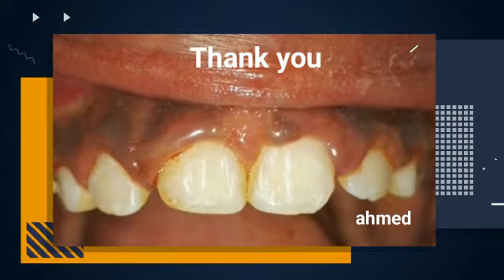Frenectomy procedure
Frenectomy done post Orthodontic treatment in a 10yr/F.